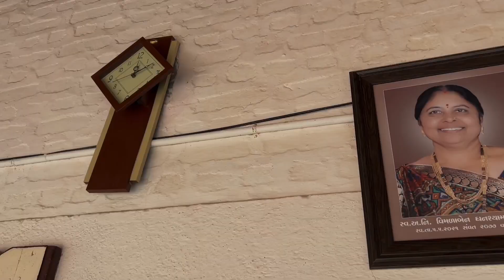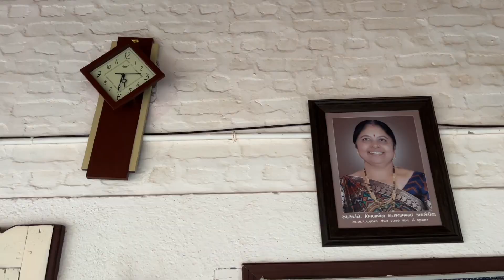Holi darshan pe kya huva?😲Kinjal ki samajadari muje himmat deti thi🫡struggle😦kinjal ki recipe😋🫕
Kinjal ka sath mere struggle se aaj tak ka hai jaha muje kabhi kirne nahi diya🫂🫡🔥happy dhuleti🥳ghar pe bacho ka dhamal aur barish ki gunjaaish badhti jaa rahi hai😲

Organic healthy food
Booking whatsapp msg please